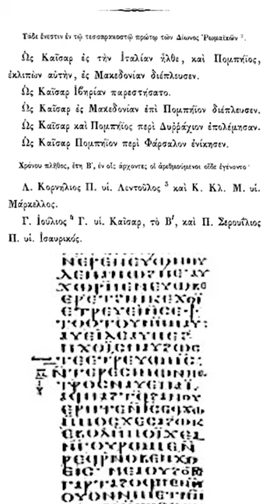Champollion, le déchiffreur des hiéroglyphes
C'est à Champollion qu'on doit l'obélisque de la place de la Concorde. Et c'est aussi grâce à lui qu'on sait lire les hiéroglyphes.